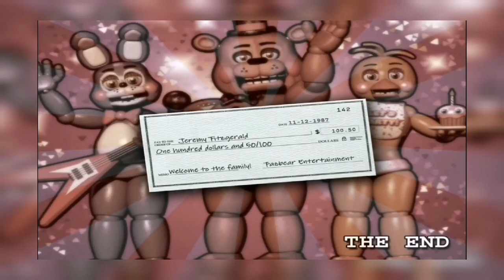Five nigth's at freddy's 2 / NOCHE 5 / Estos ANIMATRONICOS se volvieron LOCOS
Hola que tal si el video te ha gustado, DEJA TU LIKE Y SUSCRIBETE para mas VIDEOS como estos, y por último sígueme en  mi página de Facebook, Instagram y Twitter que te dejaré por aqui aqui👌🏼🤩